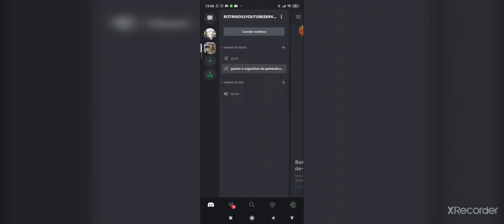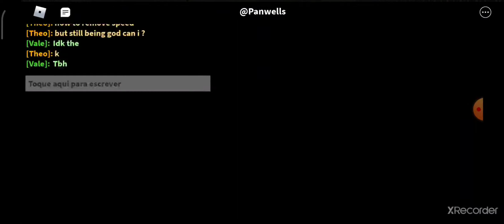QUANDO O RATINHO CASCÃO NÃO TÁ COM O BETO ELE TÁ COMIGO!|ROBLOX CAR CRUSHERS 2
esse é meu server do discord,como eu falei no vídeo,esse server é pra me mandar sugestões de jogos pra gravar e também pra conversar. Aqui o link caso você quiser entrar